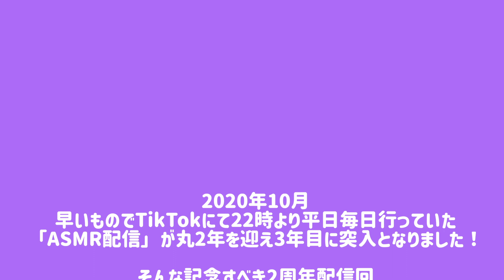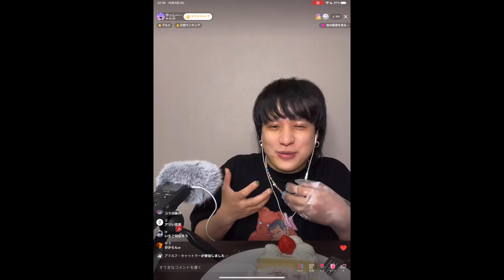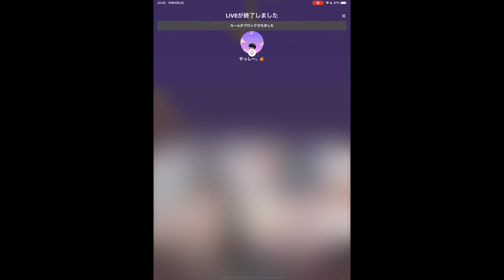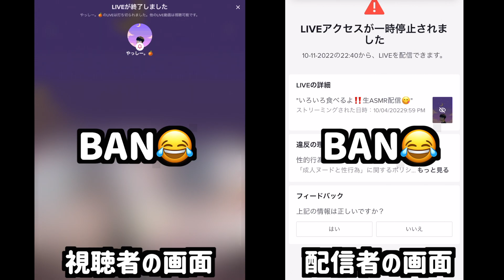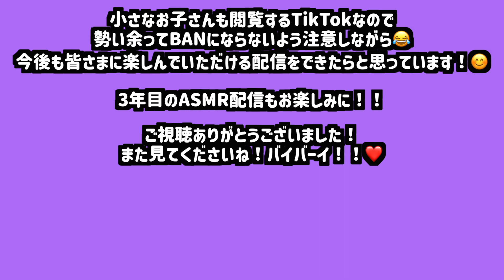【まさかのBAN笑】ライブ配信バンされる直前の私w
平日22時より毎日TikTokで行ってきた「生ASMR配信」！！
早いもので2周年となり3年目突入記念配信を先日開催したのですが、気合いが入りすぎて勢い余ってまさかのBAN wwwwww

この動画ではその直前の前髪系の様子をお届けします！

やっしー。のSNSはこちら！

小さなお子さんも閲覧するTikTokなので
勢い余ってBANにならないよう注意しながら😂
今後も皆さまに楽しんでいただける配信をできたらと思っています！😊

3年目のASMR配信もお楽しみに！！

また見てくださいね！バイバーイ！！❤️